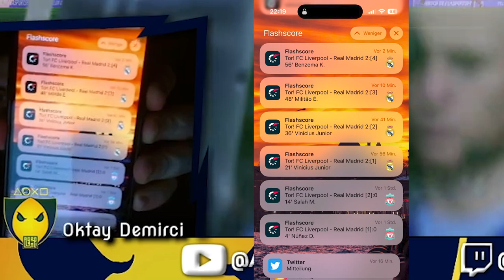FIFA 23 TAKİPÇİ KARİYERİ 1. BÖLÜM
FIFA 23 takipçi kariyeri yapıyoruz.

Sizler de bir sonraki takipçi kariyerinde yerinizi almak için bana ulaşabilirsiniz.

🔔 BİLDİRİMLERİ AÇ
👍 VİDEOYU BEĞEN
💬 YORUM YAP
🌐 VİDEOYU PAYLAŞ

ADAMSIN ADAMIN DİBİSİN..

~ AgroLemo, Oktay Demirci

FİFA 23 kariyer modu kaç sezon sürüyor? FİFA 23 kariyer modu takım önerileri nelerdir? FİFA 23 genç yetenekleri kimler? FİFA 23 kariyer modu yenilikleri nelerdir? Peki ya FİFA 23 altyapı kariyeri? FİFA 23 iyi oyuncular? FİFA 23 iyi genç oyuncular? Bütün bunlar ve daha fazlasını AgroLemo kanalında bulabilirsin: FİFA 23 rebuild, FİFA 23 takipçi kariyeri, FİFA 23 pro clubs türkçe, FİFA 23 türkçe